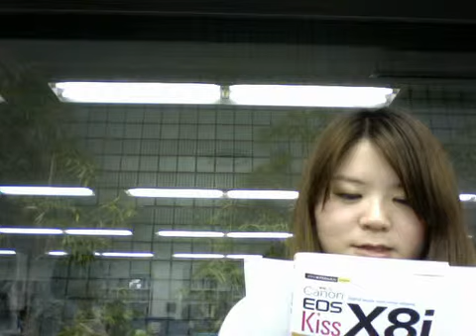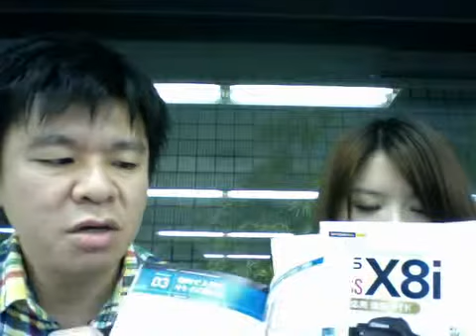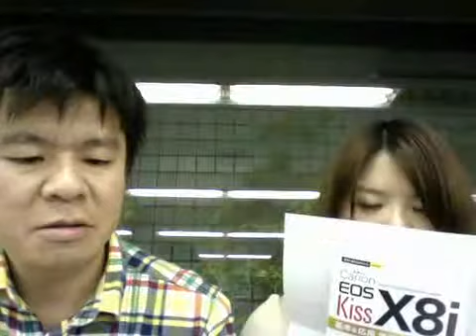今すぐ使えるかんたんmini Canon Eos Kiss X8i【出版編集部が送るシリーズ】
タイトル：今すぐ使えるかんたんmini Canon Eos Kiss X8i
出版社：技術評論社
担当：石川
司会：新井